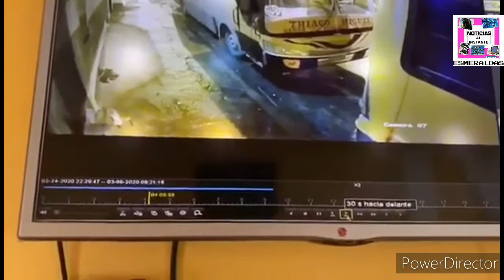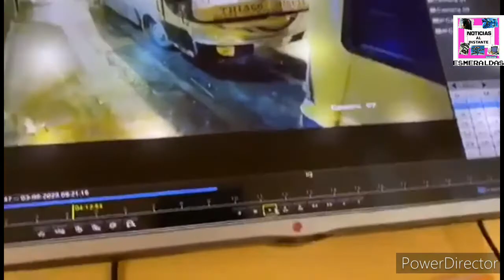Antisocial acostumbra a subir por los balcones Esta vez hizo de las suyas en la calle Imbabura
Antisocial acostumbra a subir por los balcones
Esta vez hizo de las suyas en las calles Pedro Vicente Maldonado e Imbabura